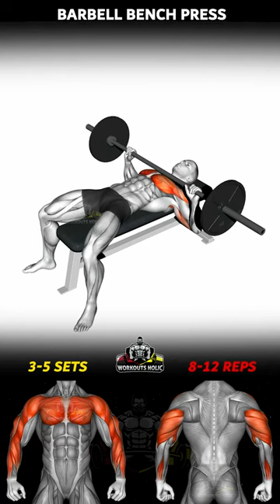Barbell Bench Press🔥Gym Chest Workout Exercise